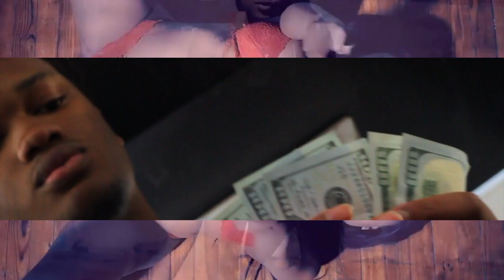Jayhoodchosen (Gwapanese)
Chicago Trap.